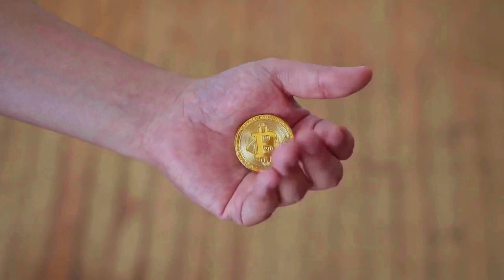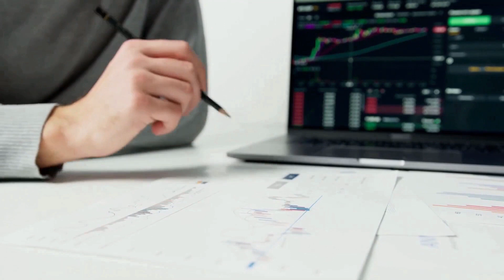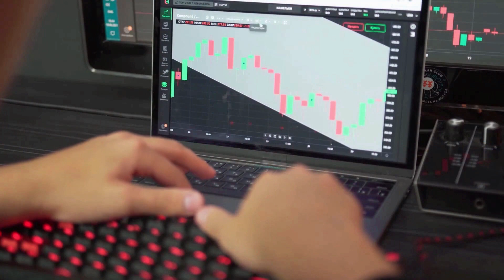JASMYCOIN MASSIVE NEWS THAT WILL CHANGE EVERYTHING - JASMY PRICE PREDICTION 2023!!